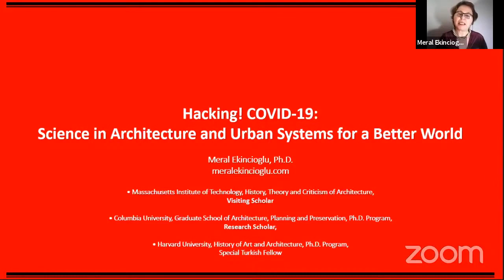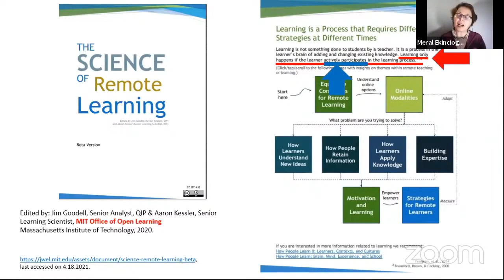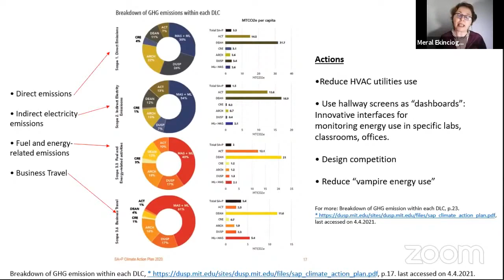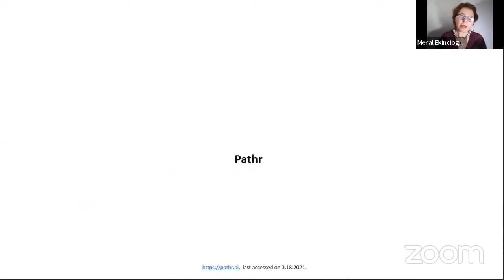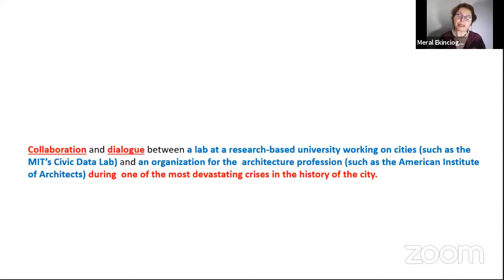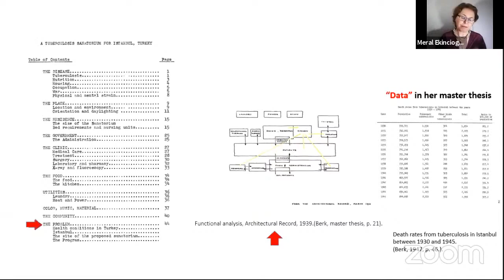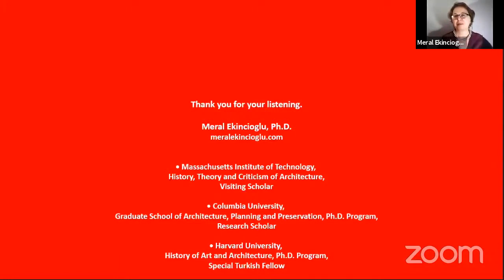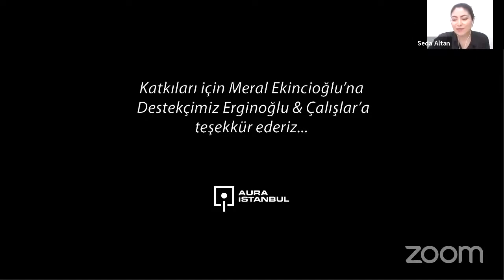My online talk: "Hacking! COVID-19: Science in Architecture and Urban Systems"; 2021.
• Ekincioglu, M. (speaker), 2021, "Hacking! COVID-19: Science in Architecture and Urban Systems", online and English lecture, Architecture and Urbanism Research Academy (AURA) Istanbul, April 24th.

YouTube last accessed on 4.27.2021.

" Hacking! COVID-19:
Science in Architecture and Urban Systems for a Better World

As we have been going through a systemic transformation at the global scale due to the unprecedented effects of COVID-19 pandemic, architecture and urban systems are not exception within this challenging landscape. Although the unknowns about this infectious disease still abound, human-oriented scientific thinking, (advanced) technology and innovation seem to be decisive to lay the foundation for a healthy post-pandemic built environment, design thinking, production methods and practice of architects and urban designers. On this basis, this online lecture will focus on some recent inspiring scientific research projects related to physical spaces, built environment and cities that have been conducted by several labs at the Massachusetts Institute of Technology and MIT-Affiliated Companies for protection, prevention from COVID-19, and adaptation to post-COVID-19 way of life. Playing a key role in the development of many aspects of modern science and technology, the Institute has been operating with its mission of service to the world, and hacking important problems for betterment of humankind since its establishment (1861-present). With its community and affilated companies, its response to COVID-19 for healthy physical spaces and cities invites us to reconsider the vital role of scientific thinking and research not only in public health and societal needs but also in architecture design thinking, its practice, education and their connections with relevant disciplines for a better world. In light of these issues, this online lecture aims to emphasize how to deploy architecture design and cities as active agents in the fight against this (coronavirus) pandemic, and the next one through the lens of science."